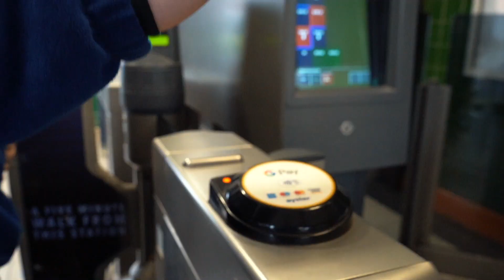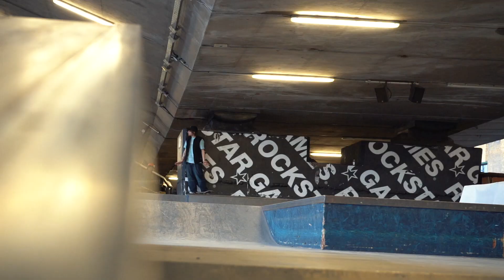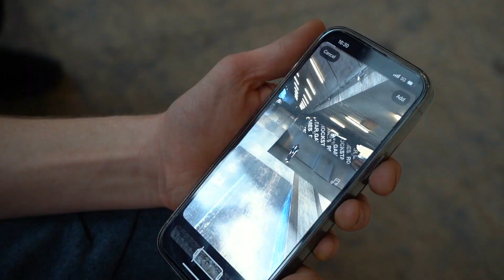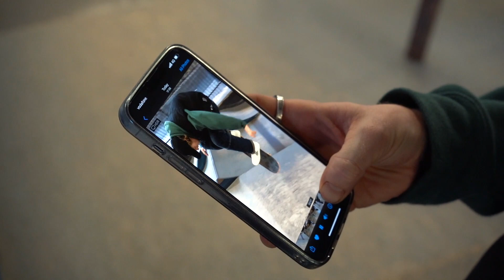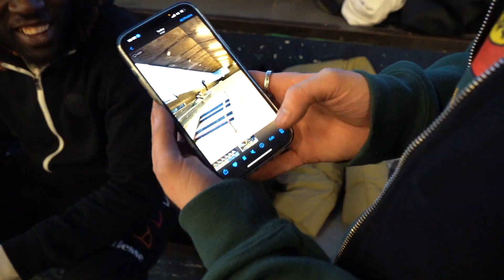Hop King Team hits BAY Sixty6 | THE SLS QUALIFIER STREET COURSE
We hit up Bay Sixty6 this week! Massive thanks to them for hooking us up with a longer session :)